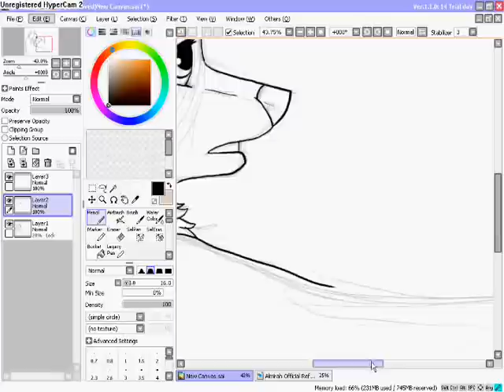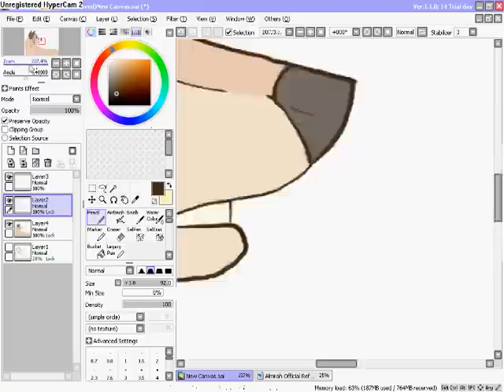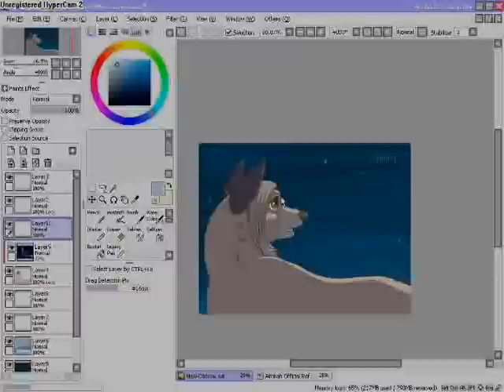Stuttering [V i d e o D r a w]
The REAL name of the picture is "Remember When", named after a song from Avril Lavigne's soon to be released album "Goodbye Lullaby". It was definitely my inspiration for this!

Well, I felt it'd be wrong to use a song that's not released yet, so I changed the song. Now it's "Stuttering" by Fefe Dobson. Very different, but I like this song, so~.

Enjoy! Pardon the boringness and anatomy.

Artist: Fefe Dobson